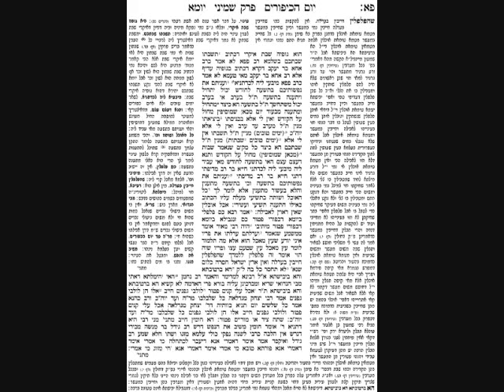Yoma Daf 81